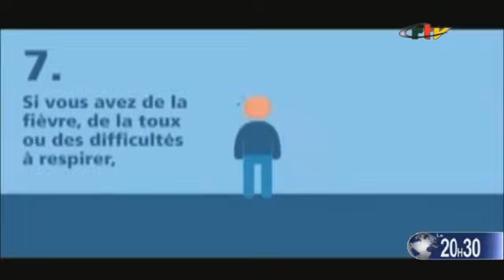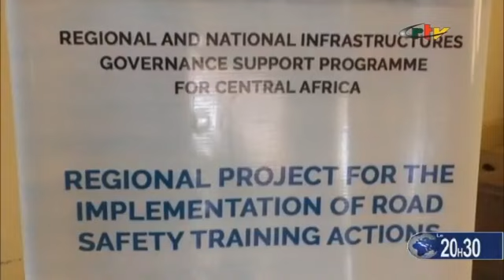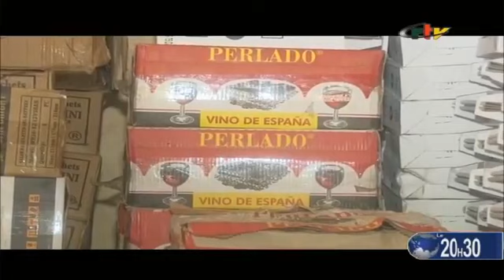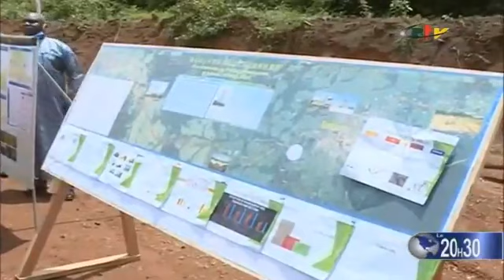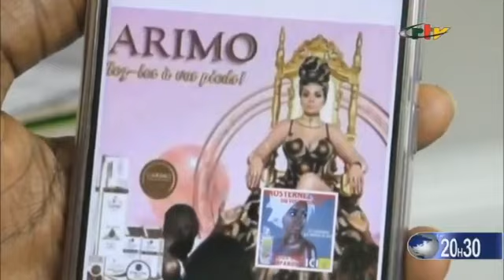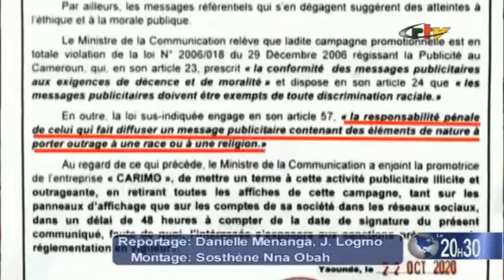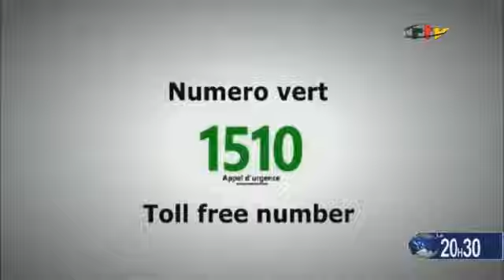Le Journal de 20h30 - Vendredi 23 October 2020, Crtv